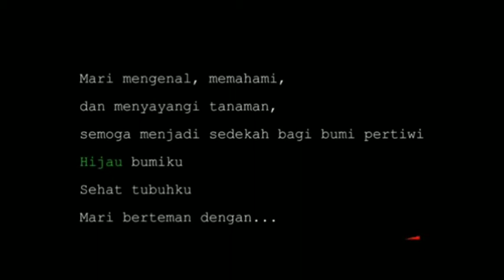Asiknya ngasih makan ikan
Kolam dengan sumber air mengalir yang bersih memungkinkan untuk pemeliharaan ikan secara padat tebar. Memberi pakan menjadi salah satu kegiatan yang menyenangkan bagi orang dewasa maupun anak-anak untuk mengisi hari libur...
Pada kolam tersebut dipelihara bermacam-macam jenis ikan, diantaranya mujair, tawes, lele, patin, emas dan koi...
a
Ayo liburan di kebun saja...